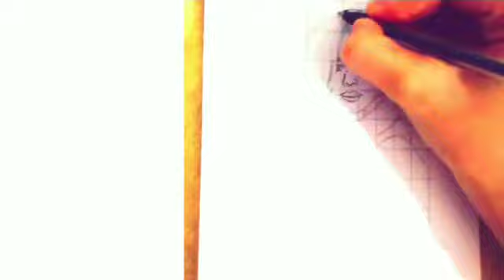Drawing a Stylish Girl#1